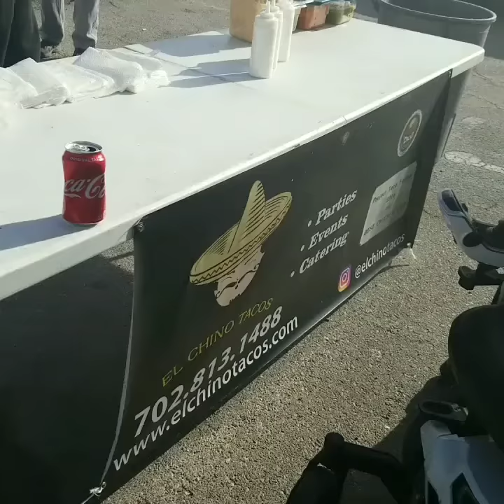El Chino Tacos feeding the homeless downtown Las Vegas during Christmas eve 2017